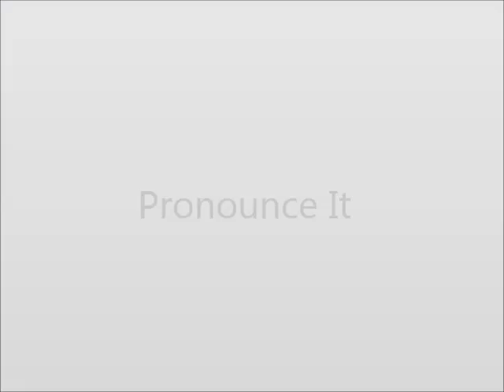How to Pronounce Crenellated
This video shows you how to say Crenellated.